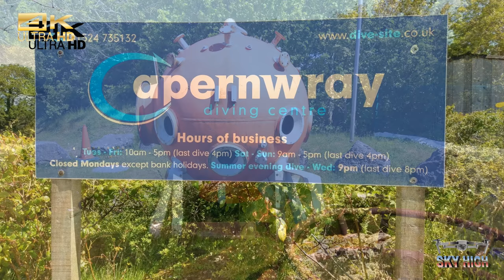Diving Centre in Lock Down - What Lies Beneath. Capernwray - Jackdaw Quarry - Inland Dive Site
During the Coronavirus COVID-19 pandemic many businesses were forced to close their doors, one of these businesses was Capernwray Diving Centre. With no scuba divers training in the quarry, the sediment usually stirred up by the divers settled, leaving the most amazing visibility in the water. Once the Lock-Down restrictions had been eased a little, the owners of Capernwray Diving Centre granted me permission to film the site from the air. This was a once in a lifetime opportunity, to film this site with such great visibility in the water!  Prepare to be amazed at the clarity of the water and what lies beneath. Put your feet up, turn your speakers up, sit back and press PLAY !

**CREDITS**
UAV Pilot: Steve Smith
UAV: DJI Mavic Pro Platinum
Photography & Video by: Steve Smith
Video Editing by: Steve Smith
Soundtrack Downloaded from: Take Tones
A Sky-High Aerial Video Production (in association with Instant Divers)

Huge thanks to Carol Hack & Chris Collingwood for granting permission.